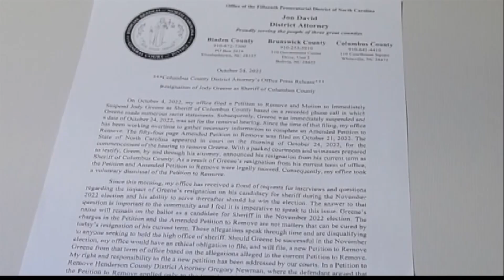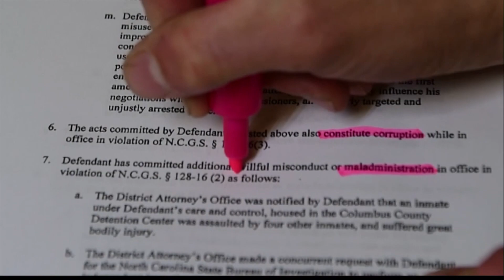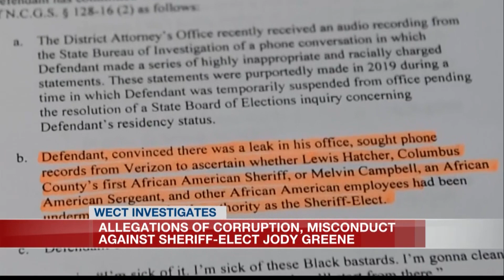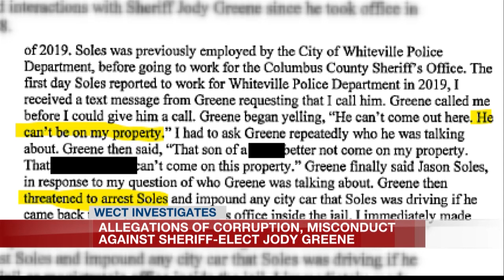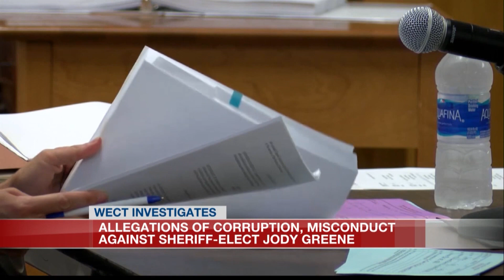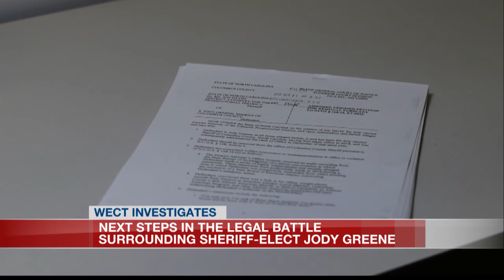The Investigation of Sheriff Jody Greene